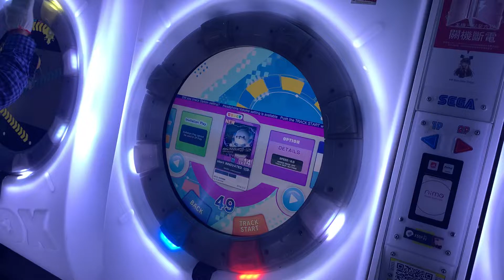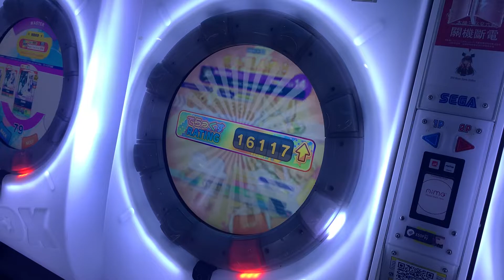[Maimai DX Universe Plus] otorii INNOVATED -[i]3- 'MASTER 14' 初見 手元